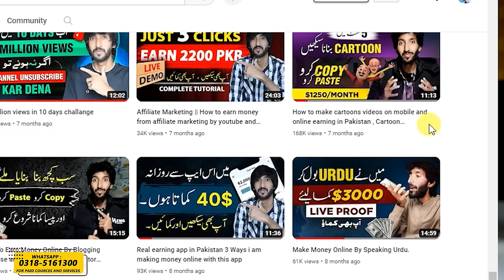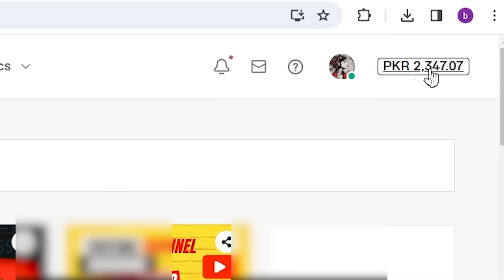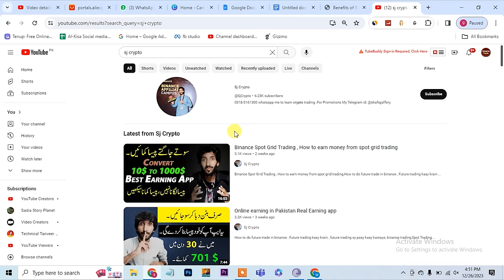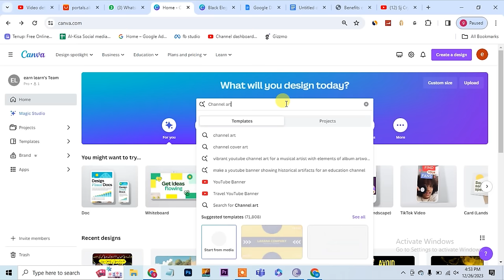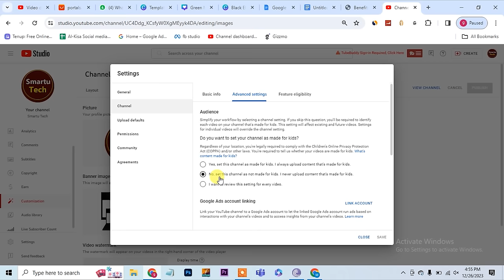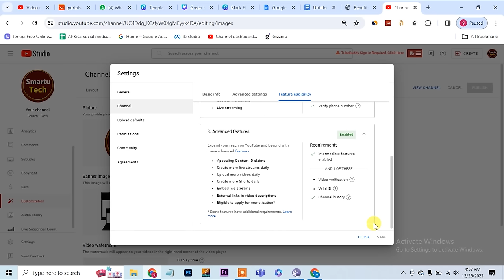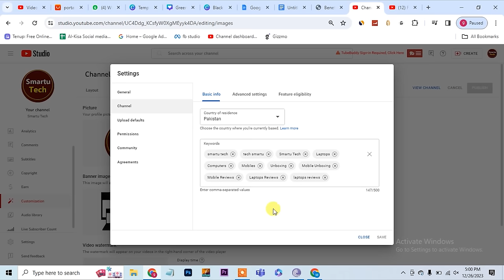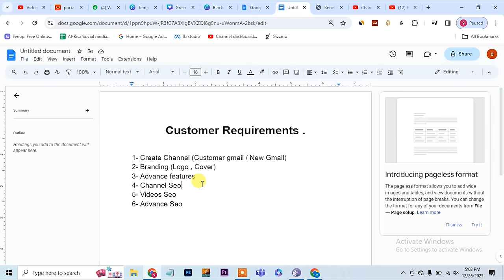Made Rs 2400 in 30 minutes , Online earning in Pakistan without investment